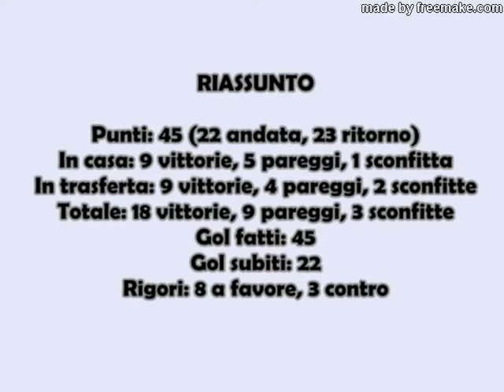JUVE 1972-73:tutti i gol 15°Scudetto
*allenatore C.VYCPALEK
*da -GOL Gazzetta dello Sport- con l'aggiunta dei gol mancanti nel dvd originale